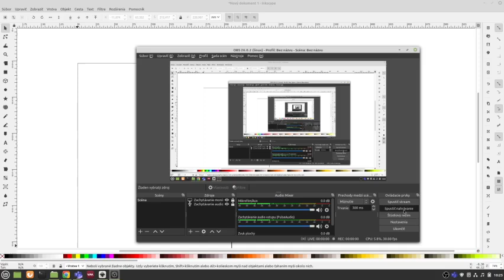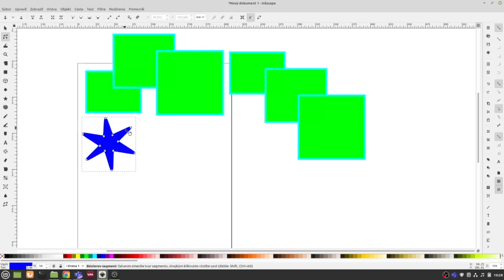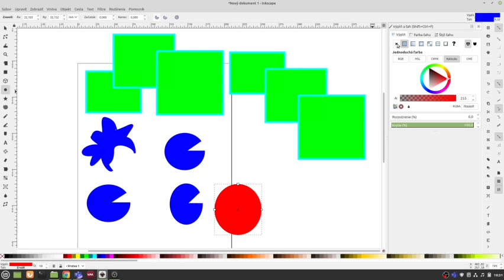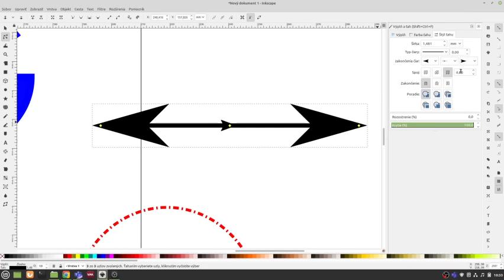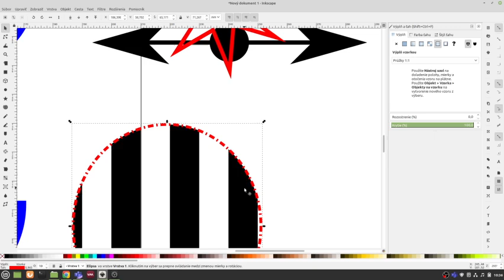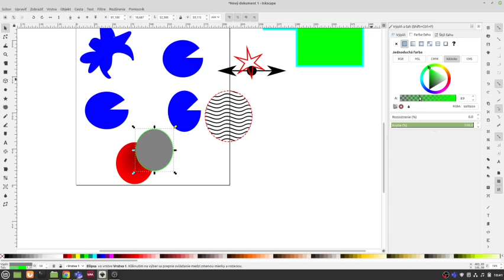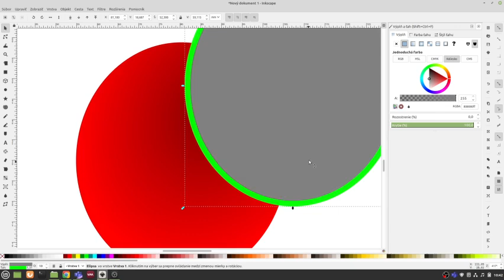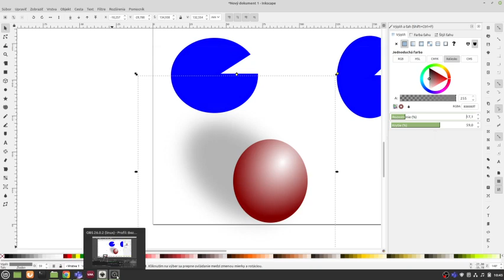Inkscape - Ťah a výplň